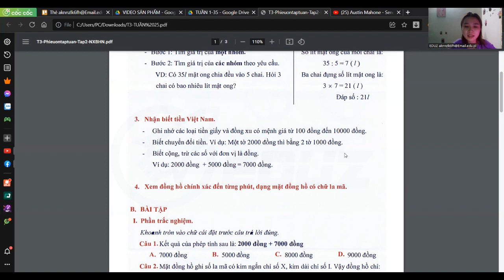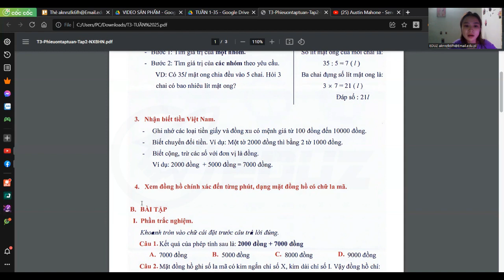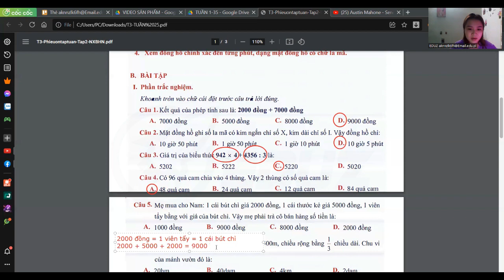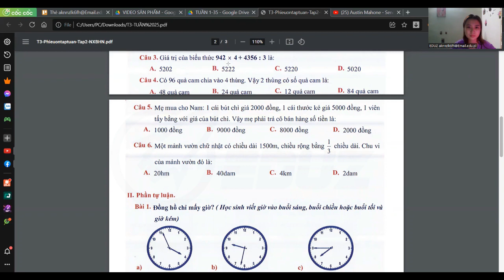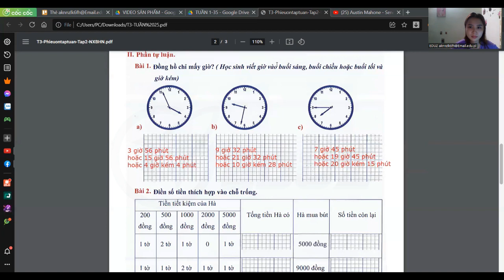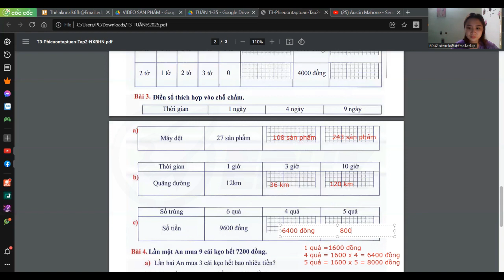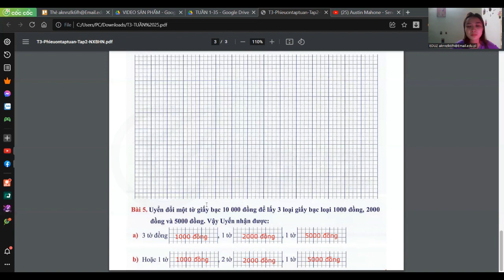Ôn tập kiểm tra Toán lớp 3 - Tuần 25